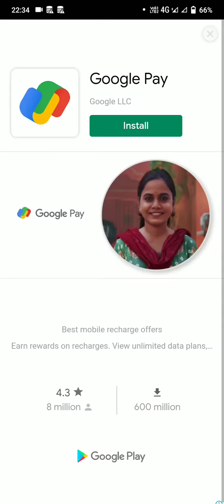candy crush saga game 🎮🎮